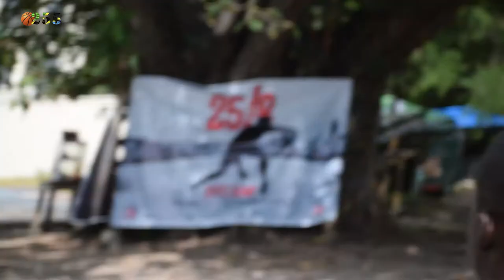RBADSM is Back Once again July 4th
Kikaputv
Basketball255